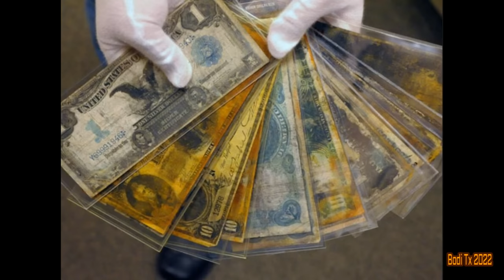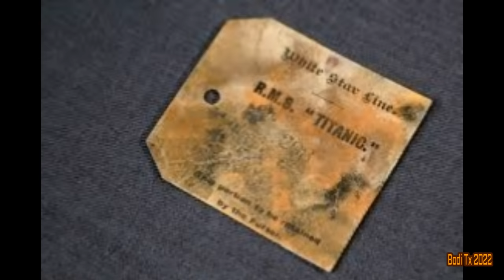Original Photo From Titanic Recovered Objects